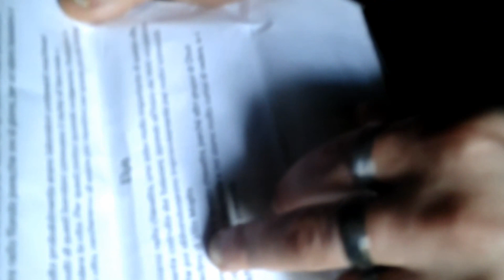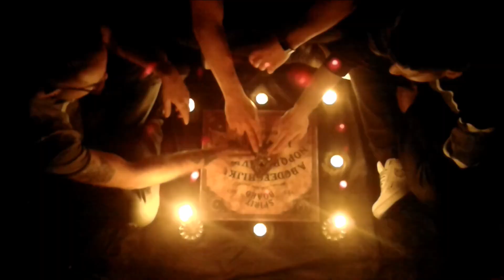TOP SECRET - Speciale 1 anno di YouTube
Un ringraziamento speciale a tutti coloro che ci seguono da tempo e a chi deciderà di farlo in futuro... GRAZIE !!! Buone risate a tutti 😃

Se vuoi condividere con noi le tue esperienze o segnalarci dei luoghi interessanti dove condurre delle indagini, mandaci un messaggio privato sulla pagina di Facebook e Instagram oppure tramite Whatsapp al numero 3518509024.

Se apprezzi il nostro lavoro e impegno, condividi ai tuoi amici e lasciaci un "Mi piace", che non costa nulla e fa sempre piacere... Grazie! 😀👍🆚

Se vorresti sostenere il nostro progetto con una donazione, ti ringraziamo vivamente, perché ciò ci permette di sostenere le spese, acquistare nuove attrezzature e avere più tempo da dedicarvi.

Video captured with:
Floureon 4K Camera Model 534K
Andoer 4K Camera HDV-524KM
Panasonic HC-VX980

Other video used:
Full Moon and Clouds Time Lapse
Author: Beachfront
Time lapse of a full moon moving across the night sky while clouds pass in front of it. Courtesy of